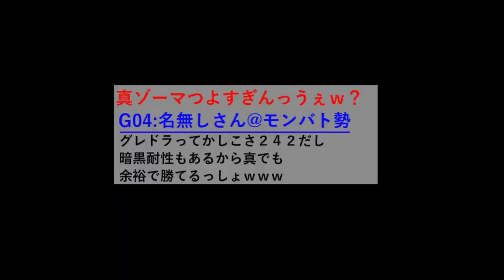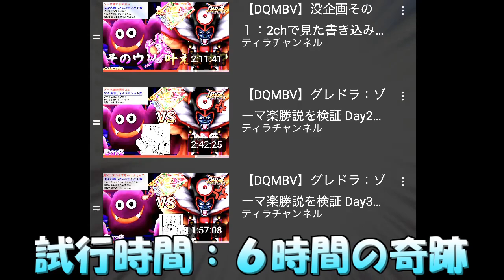【DQMBV】グレートドラキーVSゾーマ＆真ゾーマ：勝利【生放送切り抜き】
『かしこさの高いグレートドラキーなら　ゾーマ余裕じゃね？ｗｗｗ』

―すべてはそこから始まった……

2chに流れたとある『考えられないレス』。
今でも無法地帯なスレッドの一つにこんな書き込みがあった。

やってみるとそれは地獄のようなチャレンジ。
計六時間かけて、

『Youtube には決してないモンバト動画を作るため』
彼は挑んだのである……

生放送再生リスト（カット無しを見たい方はこちらから）

※この動画は生放送切り抜きのため収益化をしておりません
広告が入った場合、その収益はyoutubeそのものに行くものとします。